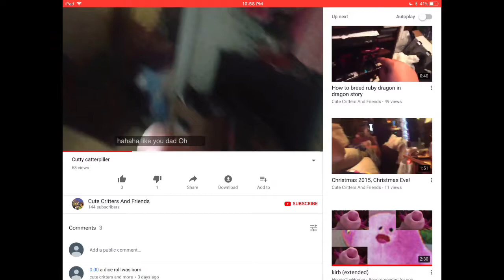Origins of bushbaby